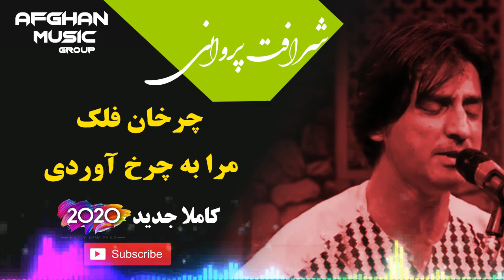آهنگ جدید شرافت پروانی ( چرخان فلک مرا به چرغ آوردی )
هر گونه کپی برداری از این چینل باعث از بین رفتن چینل تان میگردد!
!لطفا جینل ما را سبکرایب نمایید تا از جدید ترین آهنگ های محلی روز مستفید شوید
بهترین آهنگ های افغانی محلی مجلسی جدید را از  چینل یوتوب ما بیننده باشید
امید وارم از آهنگ های دلنشین و تاپ چینل ما لذت ببرید .